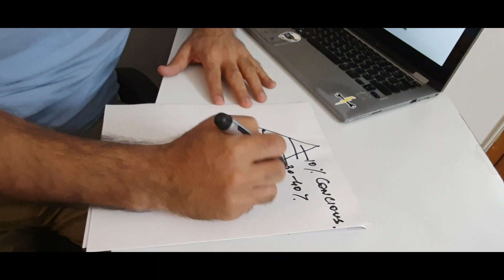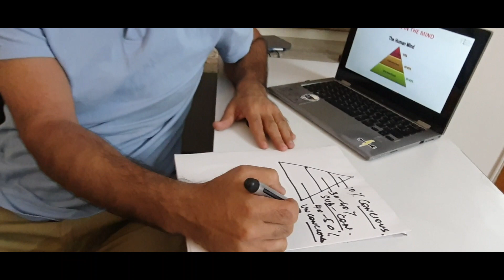Self Confidence & Your Mind !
The word 'Self - Confidence' simply means to trust in ourselves..
And its completely linked to our mind - they way we think , we feel and we behave...
Learn Three Important secrets , that can help you to train your mind and feel confident throughout.
Share your thoughts and views , once you do the exercises as given in the video...
Cheers
Arun
CoachingwithAT